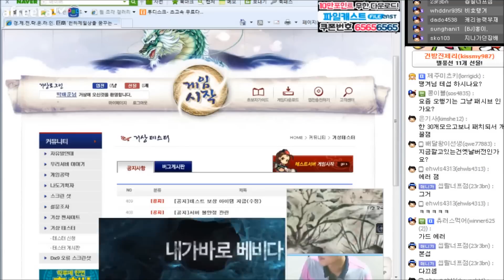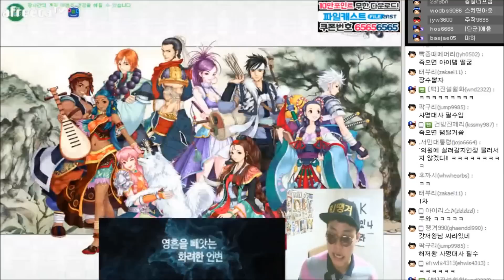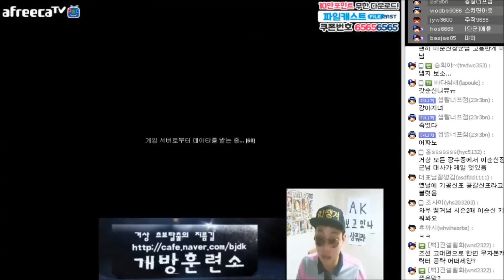2016.05.17] 고대 거상인들은 어떻게 거상을 즐겼을까요? 응답하러 거상88! BJ땡겨 거상 케평